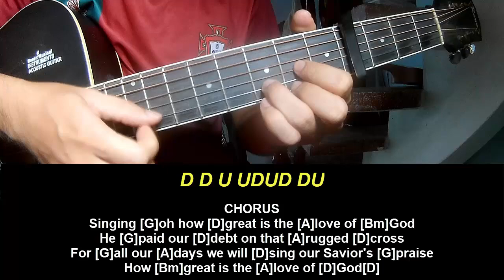Guitar Tutorial Brandon Lake Love Of God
Today, I will share with you Guitar Tutorial Brandon Lake Love Of God